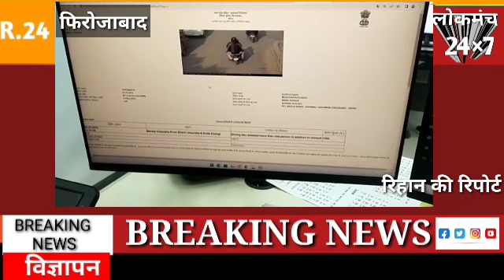फ़िरोज़ाबाद में यातायात व्यवस्था को दुरुस्त करने के लिए आईटीएमएस सिस्टम के तहत चालान की प्रक्रिया शुरू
फ़िरोज़ाबाद में यातायात व्यवस्था को दुरुस्त करने के लिए आईटीएमएस सिस्टम के तहत ऑटोमेटिक चालान की प्रक्रिया शुरू हो चुकी है। इस प्रक्रिया के तहत पहला चालान दो पहिया वाहन पर तीन सवारी चलने वालों का किया गया है। नगर आयुक्त का कहना है कि यातायात व्यवस्था को और दुरुस्त किया जाएगा।
 आपको बता दें कि फिरोजाबाद में स्मार्ट सिटी योजना के तहत आईटीएमएस सिस्टम से ऑनलाइन चालान की प्रक्रिया विगत लंबे समय से चल रही थी, जिसका कुछ दिनों पूर्व स्टाइल भी किया गया था लेकिन अब यह प्रक्रिया विधिवत रूप से शुरू की गई है नगर निगम में इसका कंट्रोल रूम बनाया गया है। नगर आयुक्त घनश्याम मीणा ने बताया आईटीएमएस सिस्टम के तहत यातायात व्यवस्था को दुरुस्त करने और लोगों को यातायात के नियमों का पालन कराने के लिए इस सिस्टम के तहत कार्रवाई की जाएगी। बिना हेलमेट बिना सीट बेल्ट दुपहिया वाहन पर तीन सवारी या सिगनल जंप करने वालों ऑनलाइन चालान किए जाएं